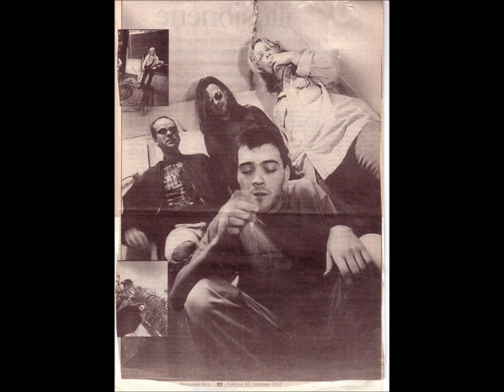The Mighty Dogfood - sleeping bag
The mighty dogfood - from the legendary lost album..